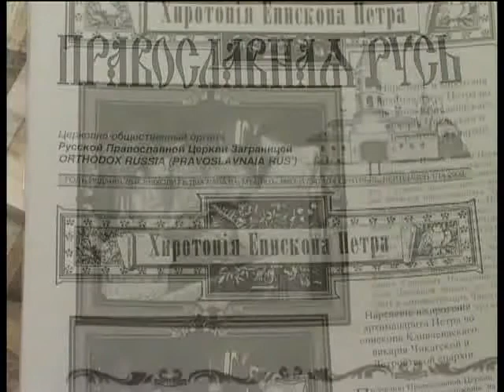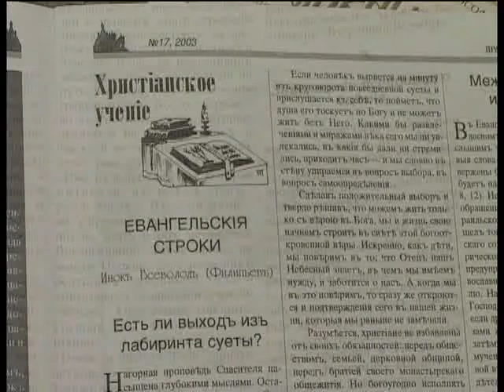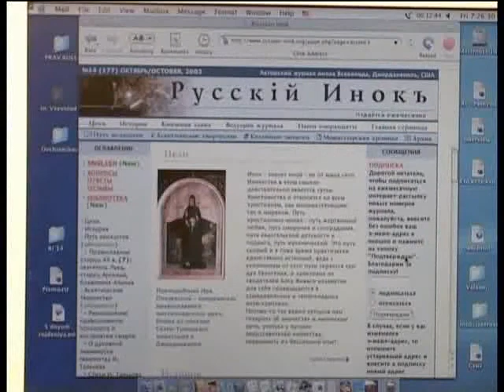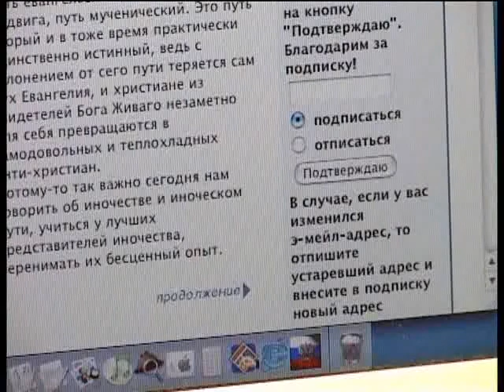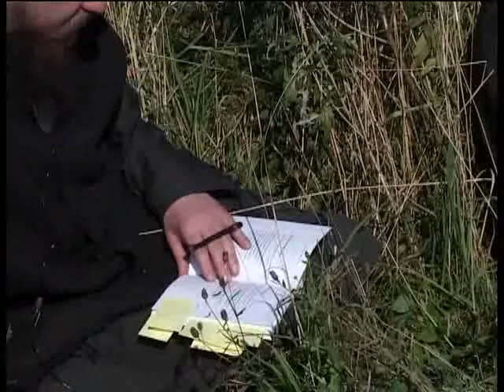15 Джорданвилль (5ый фильм)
"Джорданвилль-2".
5ый фильм:  «И Слово было у Бога»
Год выпуска: 2005
Жанр: О монастырях и святынях.
Автор и режиссер: Монахиня Агриппина (Григорьева) при участии инока Всеволода (Филипьева).
Описание: Джорданвилль -центр русского Православия в зарубежье. Монастырь, издательство, семинария и музей Джорданвилля составляют сокровищницу русской церковной эмиграции, но главное сокровище -это люди, в разные годы подвизавшиеся в Джорданвилле. Обо всем этом рассказывают фильмы.
Новые четыре серии фильмов о Джорданвилле познакомят вас с первоиерархом РПЦЗ митрополитом Лавром, братией монастыря, святынями Джорданвилля, духовной семинарией, монастырской печатней, уникальной библиотекой и архивом, расскажут о монастырском кладбище, о почитаемой могиле мученика Иосифа Муньоса и многом другом.